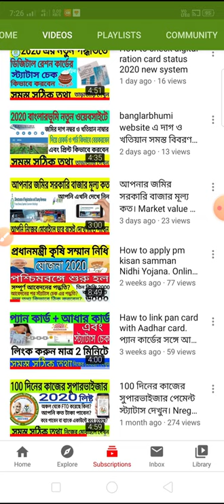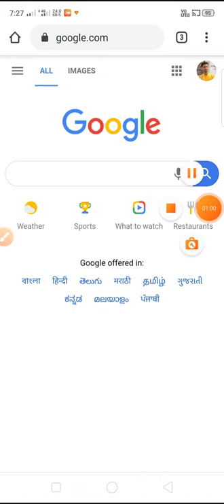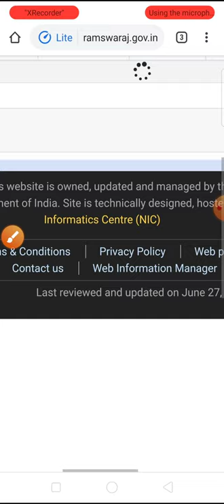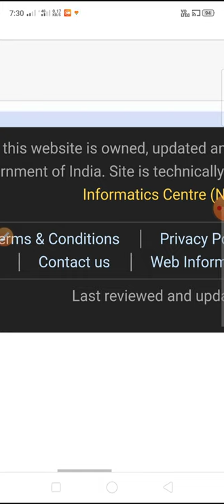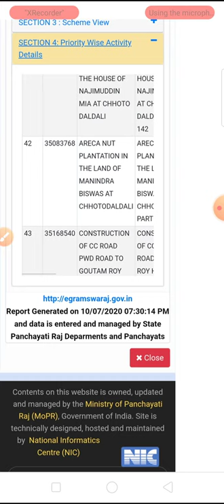How to find your village working gram Panchayat activity plan report 2020 and 2021 in West Bengal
village working gram Panchayat activity plan report 2020 and 2021 in West Bengal. Full information my video.
And enjoy your video.